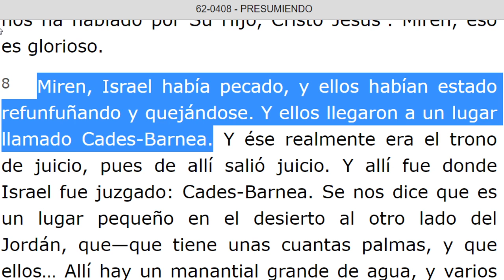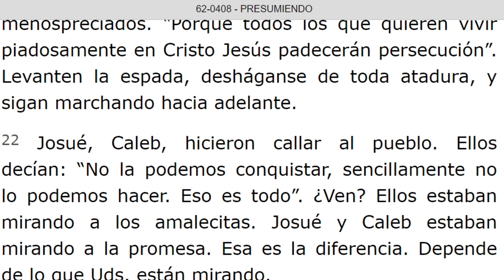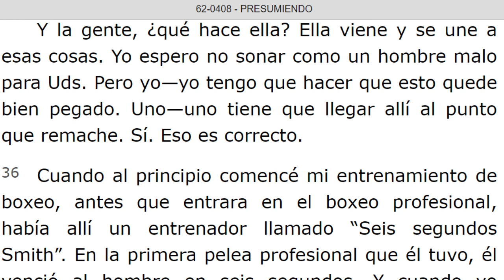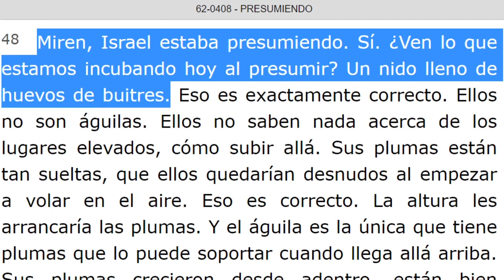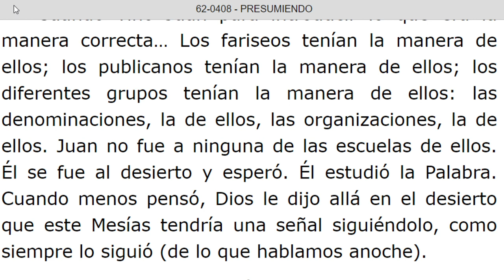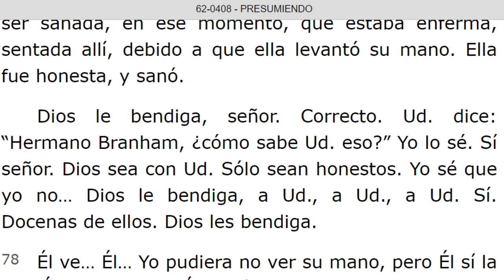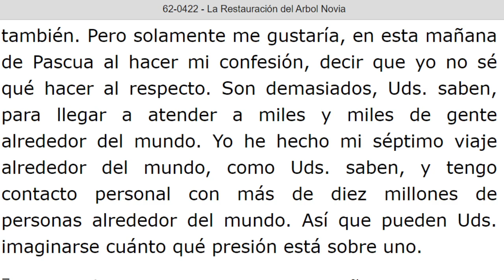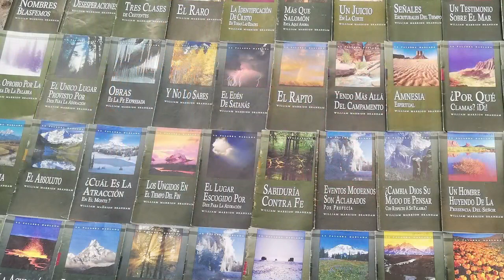LECTURA DE LOS MENSAJES DEL PROFETA !!ELIAS!! WILLIAN MARRION BRANHAM DESDE EL AÑO 1947 Hasta 1965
J e r e m i a s   50:
28. VOZ DE LOS QUE HUYEN  y ESCAPAN DE LA TIERRA  DE BABILONIA, PARA DAR EN SION LAS NUEVAS DE LA  RETRIBUCIÓN DE JEHOVÁ NUESTRO DIOS, DE LA VENGANZA DE SU TEMPLO.

=== INICIA: PRESUMIENDO - 62-0408... Párrafo: 08. TERMINA Párrafo: 85.
=== INICIA: LA RESTAURACION DEL ARBOL NOVIA - 62-0422...TERMINA Párrafo: 19...